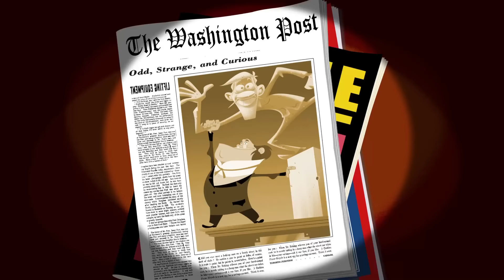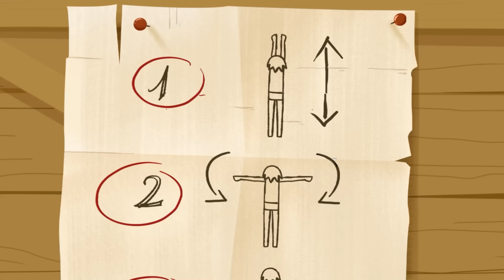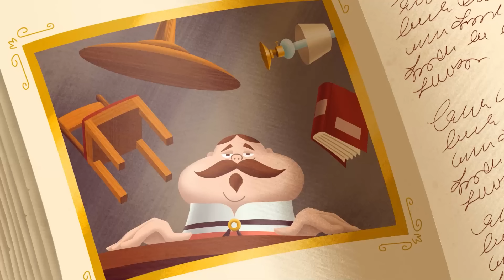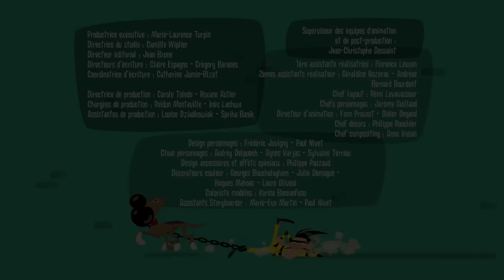Les Dalton | Averell, le justicier masqué (S02E03) Épisodes entiers en HD